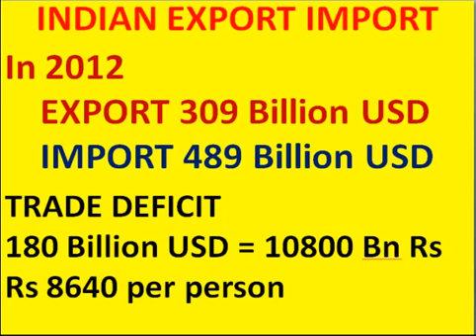DOLLAR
This video tells us how the value of trade deficit hits a common man. we do not bother for any thing but remember today or tomorrow we will have to pay for the trade deficit. This explains why our export increases in volume but still we are trade defict